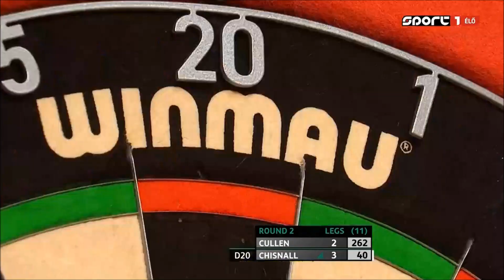PDC World Series of Darts Finals 2022 - Amsterdam - 2022 09 17 - Joe Cullen v Dave Chisnall - HUN